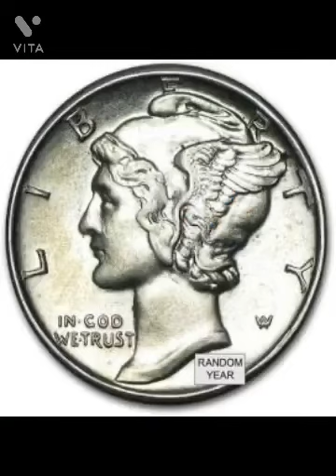The Vaudevillains- elves in the woods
John Nelson - guitar vocals
Joe Higgins - bass vocals
Texas-skins

Narrator- texas
Peddler- Nelson
Nimble juice- Higgins